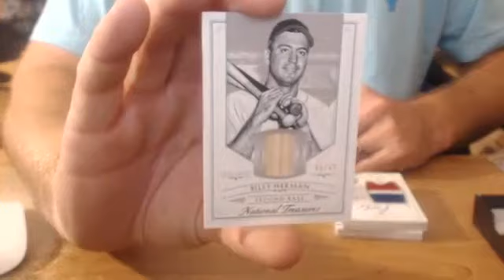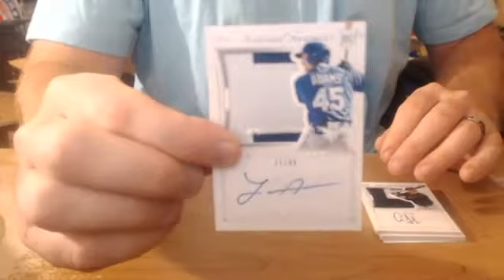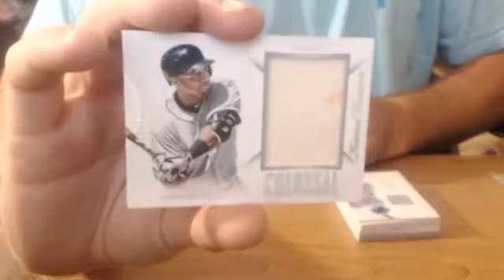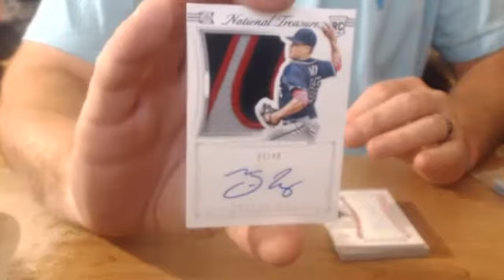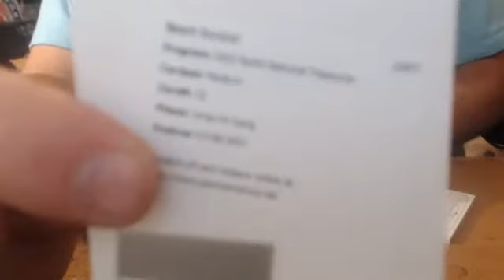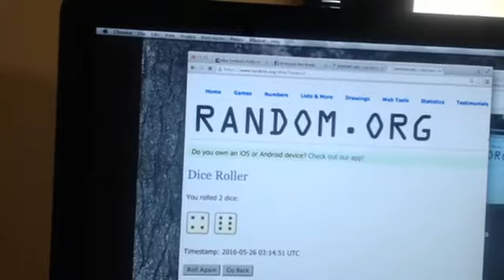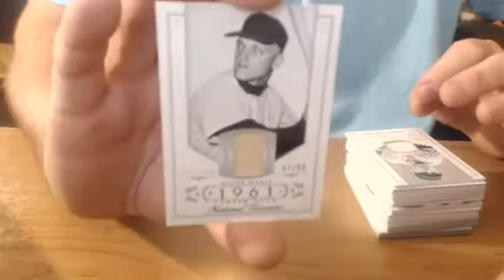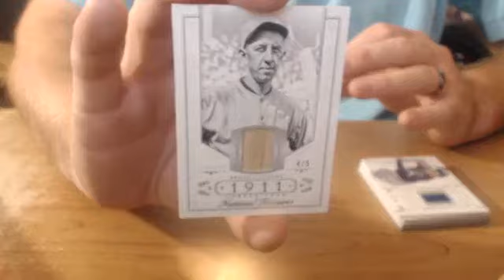2015 NATIONAL TREASURES 4 CASER BY PLAYER